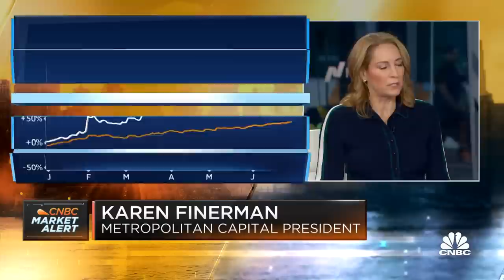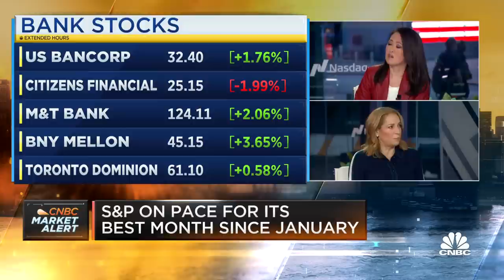Money in A.I. is made by 'picks and shovels' like Nvidia: Metropolitan Capital's Karen Finerman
Karen Finerman, Metropolitan Capital president, joins 'Squawk Box' to discuss the latest market trends, banks, and more.